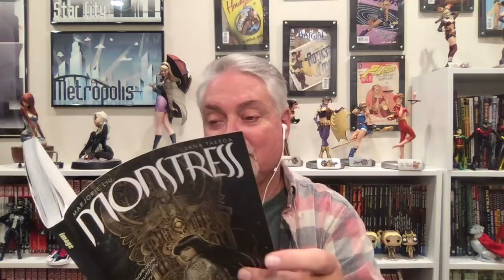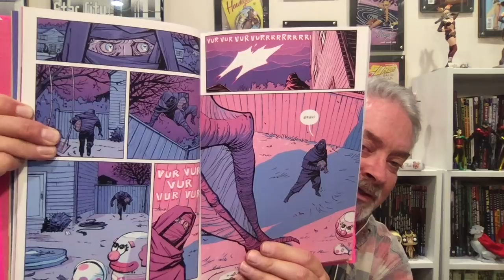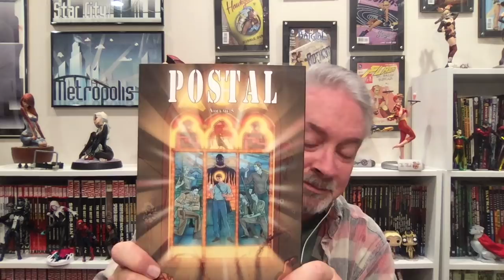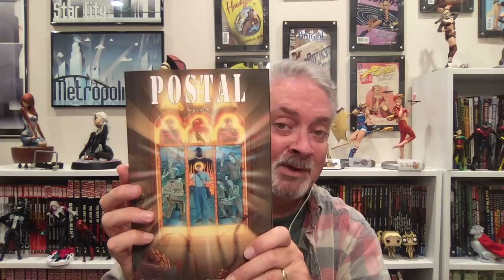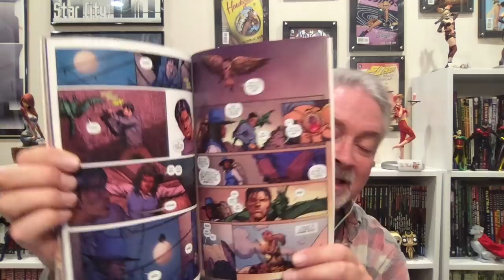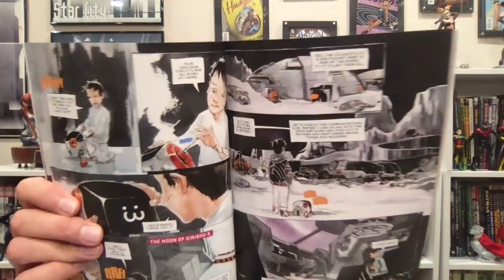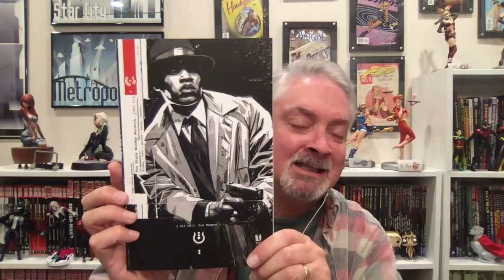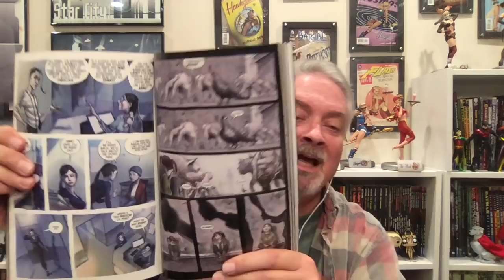Root Beer Reviews: Best Comics of 2017 - Indie books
Books include: Colder, Descender, Roughneck, Paper Girls, Monstress, Kingsway West, Lady Mechanika, I Hate Fairly Land, Postal,Black Monday Murders